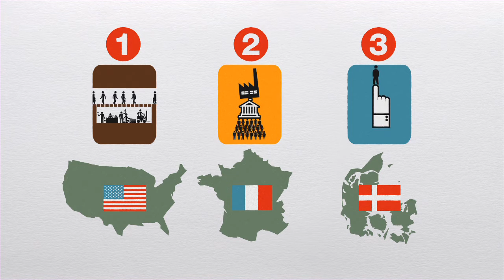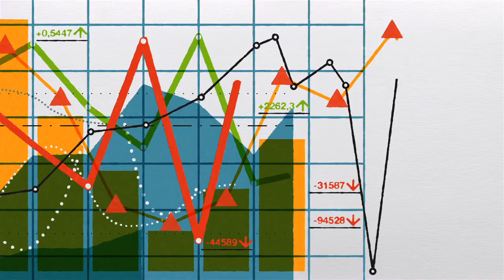Le marché du travail